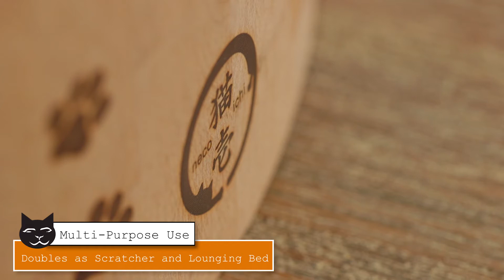Eco-Friendly, Scratcher Bed Lounger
The Necoichi scratching bowl will not only help with your cats' claw health but doubles as a lounger! Watch your feline companion scratch, play with, and sleep in the bowl.

Available in 2 stylish colors, with replaceable 2-way pads easy to swap once your cat is done with both sides! Maximize your cat's comfort with Necoichi.